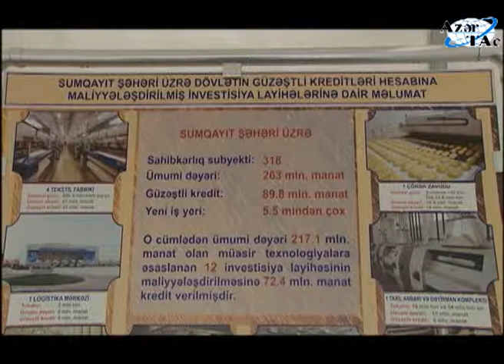Во втором промышленном центре Азербайджана начал функционировать завод по переработке меди